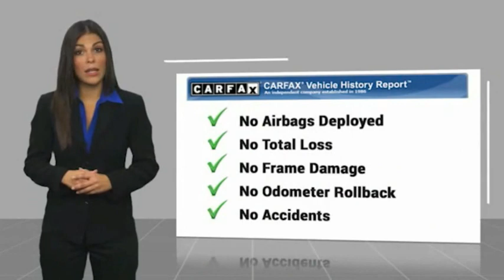2018 Toyota Tacoma HEMET BEAUMONT MENIFEE PERRIS LAKE ELSINORE MURRIETA 127252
Gosch Toyota
350 Carriage Circle

GOSCH AUTO GROUP PROUDLY SERVING HEMET, BEAUMONT, MENIFEE, PERRIS, LAKE ELSINORE, MURRIETA, AND SURROUNDING SOUTHERN CALIFORNIA LOCATIONS. THIS GRAY 2018 Toyota TACOMA IS EQUIPPED WITH A Engine: 2.7L I-4 DOHC 16-Valve -inc: cast iron block w/aluminum alloy head and VVT-i, AUTOMATIC TRANSMISSION, AND RECEIVES AN ESTIMATED 20 City/23 Hwy MPG. 2018 Toyota TACOMA SR ACCESS CAB 6' BED I4 4X2 AT Clean CARFAX. Gray 2018 Toyota Tacoma SR RWD 6-Speed Automatic 2.7L I4 DOHC 16V The GOScH Auto Group provides a 90 day/3000 mile Limited Warranty. Odometer is 22726 miles below market average! Awards: * 2018 KBB.com Best Resale Value Awards * 2018 KBB.com 5-Year Cost to Own Awards * 2018 KBB.com 10 Most Awarded Brands GOScH AUTO GROUP PRE-OWNED ASSURANCE PROGRAM!, 7 DAY EXCHANGE PROGRAM, 165 POINT INSPECTION PROCESS, 45 DAY WARRANTY COVERS MAJOR COMPONENTS, LIFETIME $1.99 CAR WASHES, FREE LIFETIME VEHICLE INSPECTIONS, CARFAX BUYBACK GUARANTEE, SE HABLA ESPANOL!!! Stock #: 127252 | VIN: 5TFRX5GN5JX107393 | 2018 Toyota Tacoma SR Access Cab 6' Bed I4 4x2 AT POWER WINDOWS AIR CONDITIONING Gosch Toyota Scion